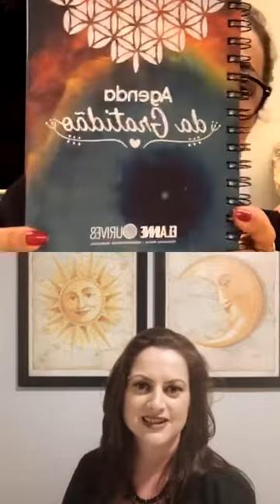A Live show 18/05/2020 ( Com Virgínia Gaia e Donna Doméstica)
A live show de segunda a sexta as 17hs no Instagram da minha princesa @nanivenanciooficial não percam 😉 aliveshow ❤